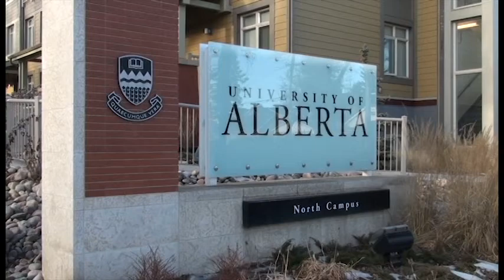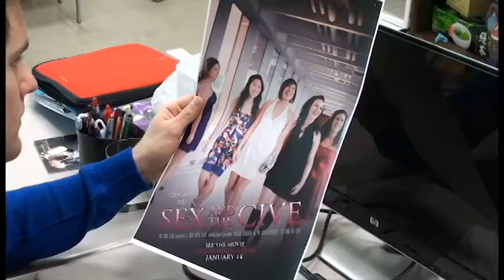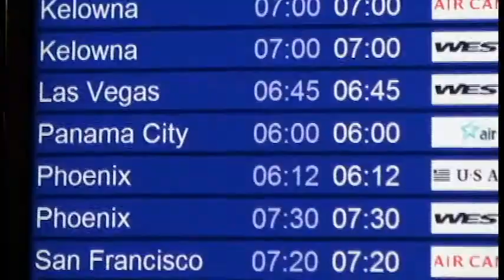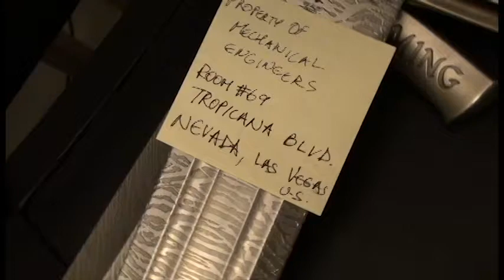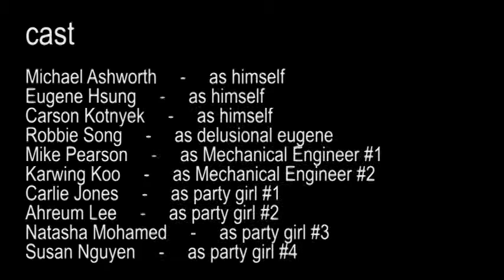Civil Does Vegas 2012 (Abridged Version)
Geer Week Movie Night 2012
University of Alberta, Civil and Environmental Engineering Students' Society

Written and Directed by Vaughn Coomansingh.
Director of Photography and Cinematography, Antony Ta.

This is the 15 minute version we showed at the live showing. The future final draft version will include deleted scenes.

Soundtrack of Movie (in order of appearance):

"Fat Lip" by Sum 41
"Kung Fu Fighting" by Carl Douglas
"Hot Dog" by LMFAO
"Pumped Up Kicks" by Foster the People
"Yeah!" by Usher feat. Lil Jon, Sean Garrett, Patrick J. Que Smith, Ludacris, Robert McDowell and LRoc
"Fever" by The Cramps
"Teach Me How to Dougie" by Cali Swag District
"Viva Las Vegas" by Elvis Presley

Actors in Order of Appearance:

Michael Ashworth as himself
Eugene Hsung as himself
Carson Kotnyek as himself
Cameron Wakefield as Rasta Man
Karwing Koo as an Asian
Mike Pearson as Mechanical Engineer
Robbie Song as Crack Cocaine Eugene

Support Actors in Order of Appearance

Peter Selçuk as dude walking in HUB
Mark Bruun as guy working out
Steven Reyes, Antony Ta as guys on iPhone
Kevin Wong as Eugene's mom's arm
Derek Pearson as exam student 1
Patrick Li as exam student 2
??? as exam student 3
Raina Namsechi as exam student 3 and Card Player 2
Natasha Mohamed as exam student 4 and Party Girl 3
Daniel Murangira as The Professor
Helen Blyznyuk as Card Player 1
Vaughn Coomansingh as The Brown Hand
Susan Kim Nguyen as Party Girl 1
Carlie Jones as Party Girl 2
Ahreum Lee as Party Girl 4

Voice Actors in Order of Appearance:

Carson Kotnyek as Narrator
Antony Ta as vomit and Eugene's mom